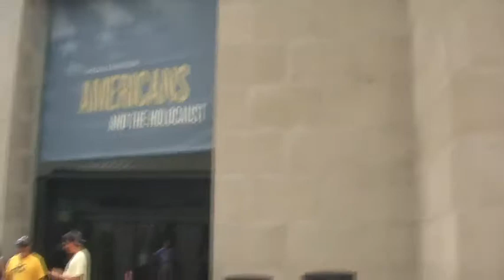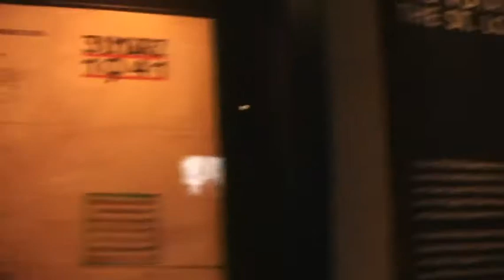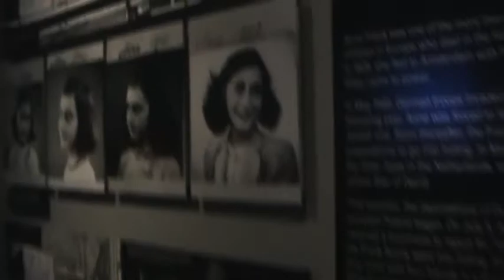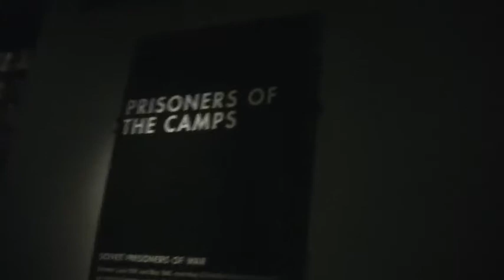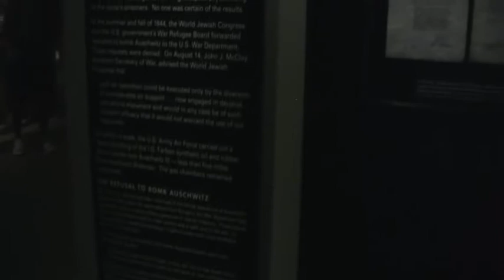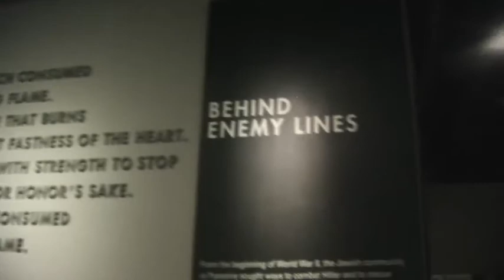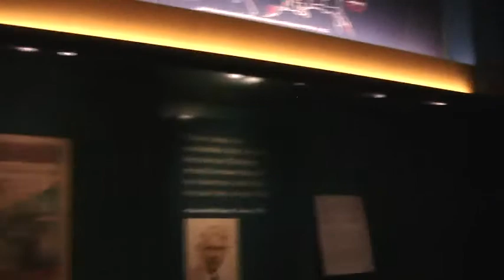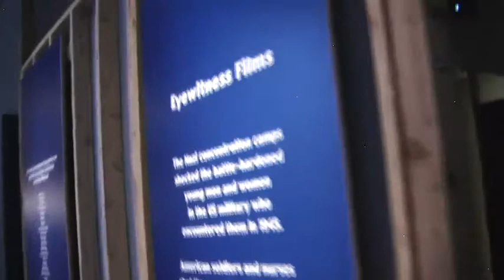Exploring the Smithsonian Holocaust Museum, Washington DC, with Prof. Darryl Macer, President, AUSN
Exploring the Smithsonian Holocaust Museum, Washington DC, with Prof. Darryl Macer, President, AUSN. August 2019.    Explore scholarships for postgraduate study at American University of Sovereign Nations through Eubios Ethics Institute Decolonizing Education for All.